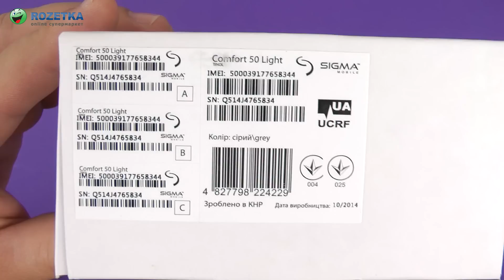Распаковка Sigma mobile Comfort 50 Light Grey